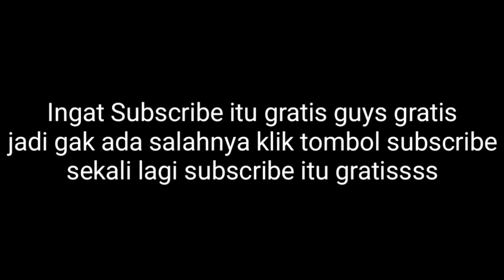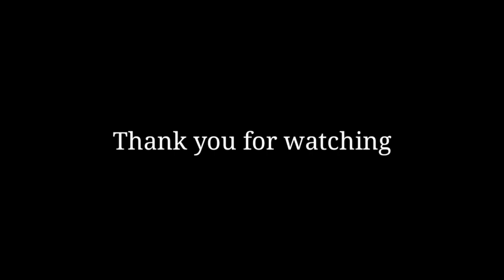Spike Pemanasan udah panas. Adu Tarik smashan lurd. Egi Edo bison pacok wendi wili egi nizar keluar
Saat pemanasan spike edo tijar deva bison egi gandana wili suwanda nizar ridwan pacok wendy pon kabar panassssss.

 yuk kita lihat langsung keseruannya.!